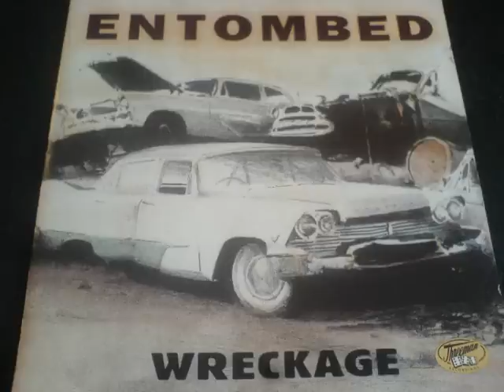ENTOMBED - wreckage (indy cart remix)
Death 'n Roll drum 'n bass rmx

Entombed - wreckage (indy cart rmx)

WRECKAGE EP [ Music for Nations - 1997]

to ride , shoot straight and speak the truth